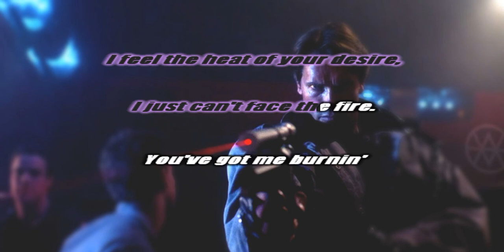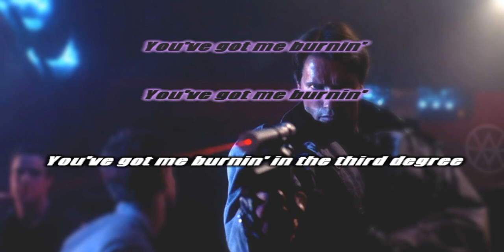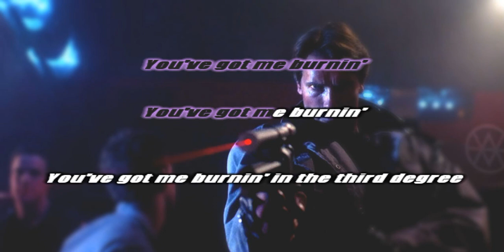Tahnee Cain - Burnin' In The Third Degree INSTRUMENTAL /// KARAOKE /// LYRICS